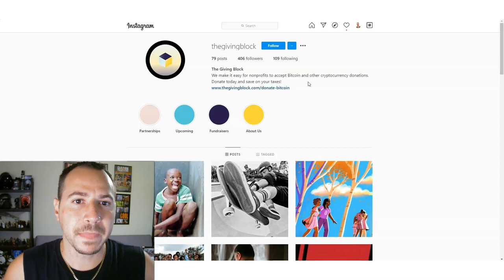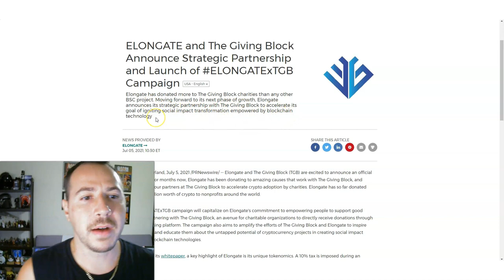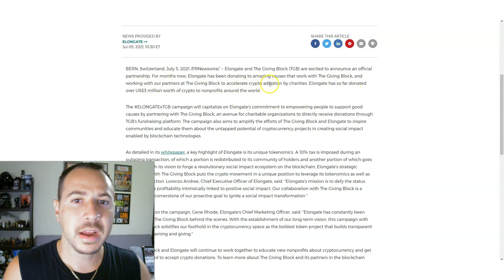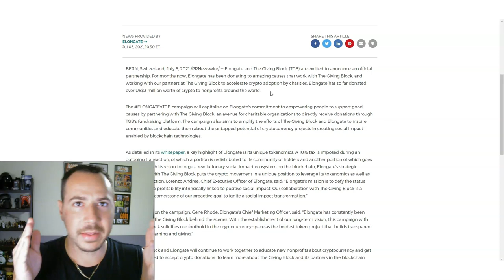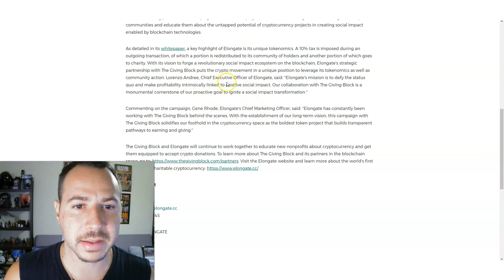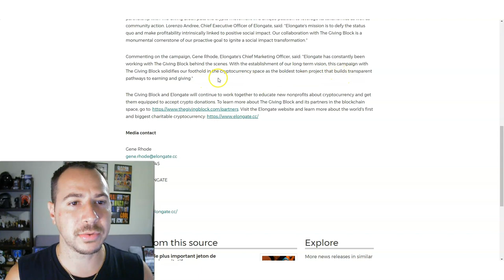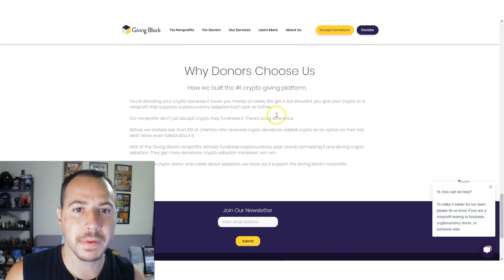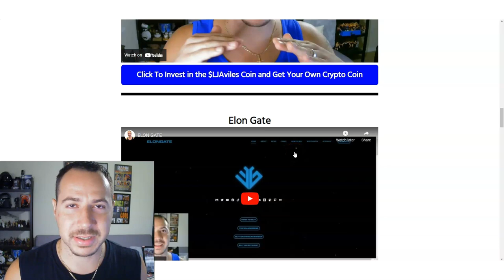ELONGATE'S NEW PARTNER IS THE HACK WE NEED! .01 HERE WE COME! | ELONGATE NEWS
🔴 #1 Recommended Side Hustle For You To Make Money Online & Build Wealth 💰

▶️ Elongate Contract Code: 0x2A9718defF471f3Bb91FA0ECEAB14154F150a385

💰 CRYPTO WALLETS I Recommend. We Both Earn When You Use These Links, Download the Apps, and Buy Crypto

🔴 #1 Recommended Way For You To Make Money Online & Build Wealth 💰

NOTE: I am not a financial advisor. The content in this video and on this channel is for information, education, and entertainment. There are risks involved when buying and selling crypto currencies. Use your best judgement when making decisions. While this channel may earn minimal sums when the viewer uses the links, the viewer is in NO WAY obligated to use these links. There is no promise or representation that you will make a certain amount of money, or any money, or not lose money, as a result of using any of these products or services. Any earnings, revenue, or income statements are strictly estimates. There is no guarantee that you will make these levels for yourself. Thank you for your support!